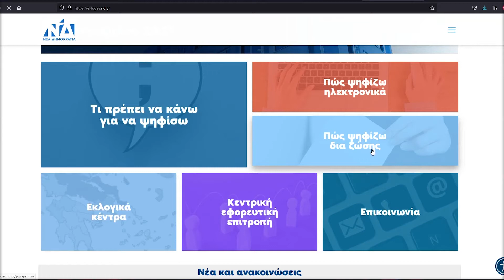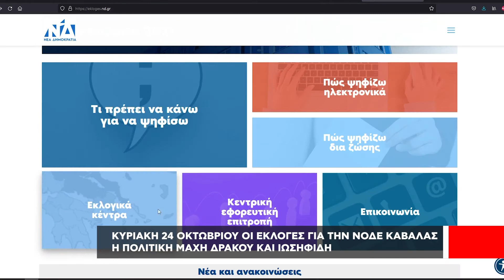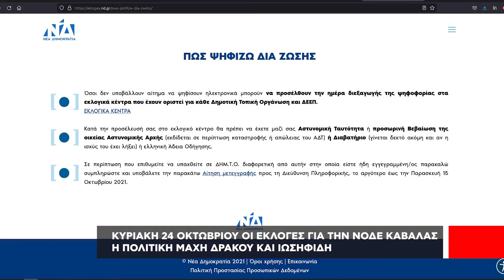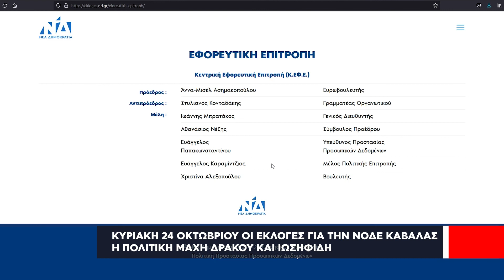Στις 24 Οκτωβρίου οι εκλογές της ΝΟΔΕ Καβάλας